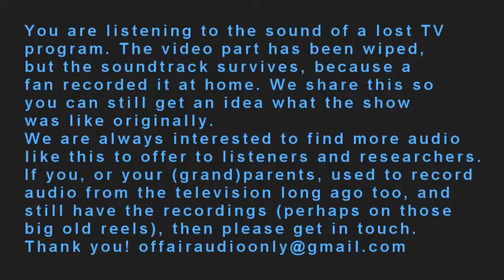Harry Worth - S4E4 - No place like home (1969-12-09)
These recordings were provided by Tristan Brittain-Dissont, the Archivist of the Tony Hancock Appreciation Society

This TV program has been wiped, but its audio still exists, recorded by someone at home. TV stations or other owners generally don't care to get it back, but we do: We are always interested to find more audio tracks like this, to make them available on a non-profit basis.
If you, or your (grand)parents used to record audio from the television, and still have the recordings (for example on those big old reels) please get in touch. Thank you!